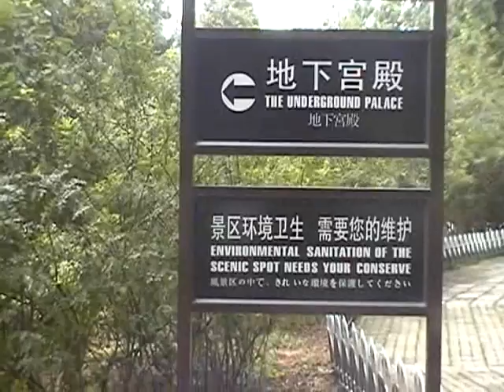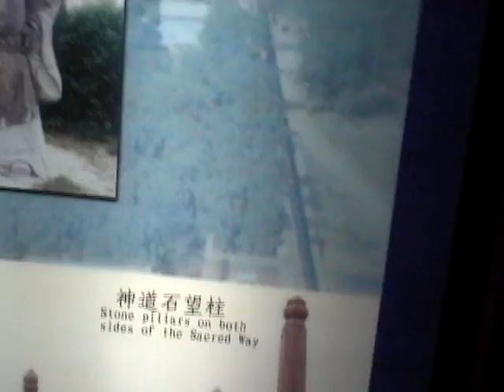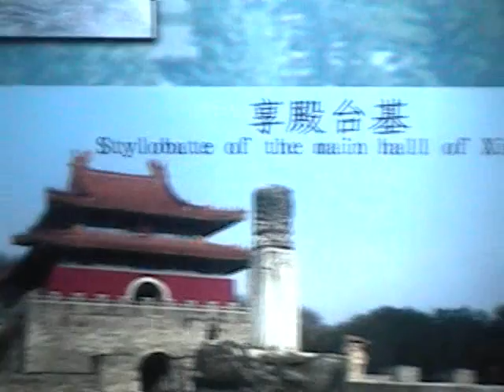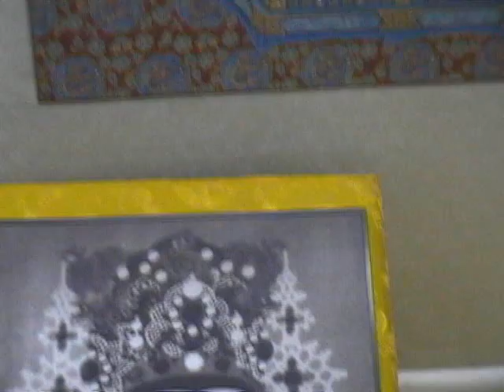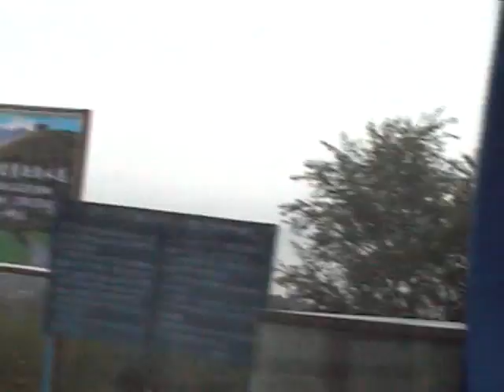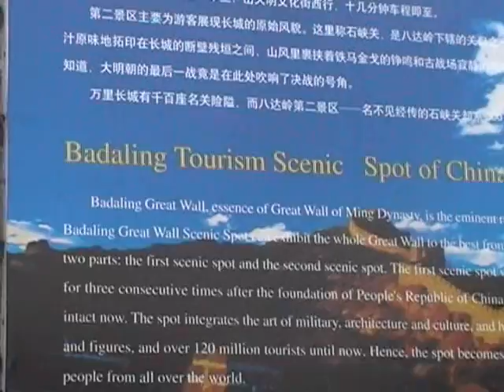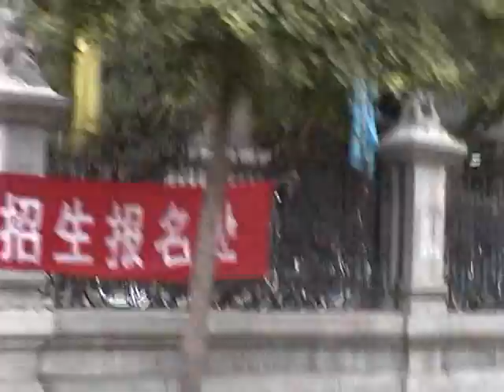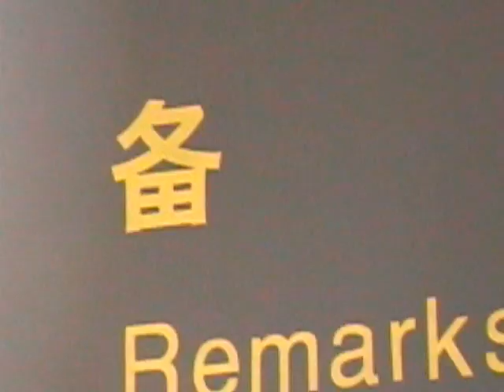20020902 to 200209-All wear trial Chinese Costumes-** CHINA WALL TRIP- TAPED 1:02:39-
20020902pm0718 to 20020905pm0503MDV  .wmv -
20020902pm0718 to 20020905pm0503-All wear trial Chinese Costumes- CHINA WALL TRIP- TAPED 1:02:39-
DETAIL: 00: Chinese Acrobat Show- 18 Min: City Tour- 21 In Bus-25 Min: *** All wear trial Chinese Costumes- CHINA WALL TRIP- 39 IN BUS-    Ornament  Jewellery -Shop- 41 Mi: Tai Chi in Hotel- 44 Min: Rix aride- Plane- City tour-